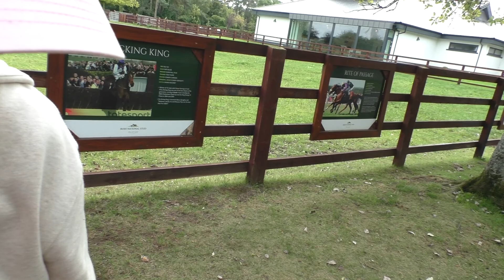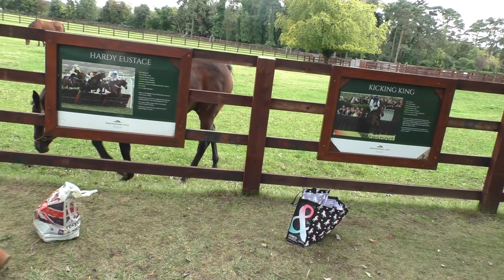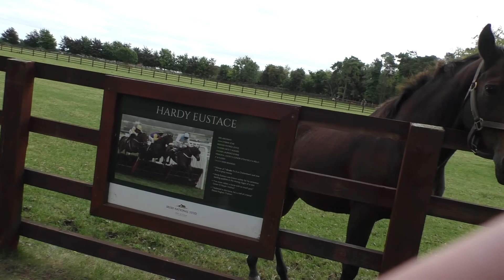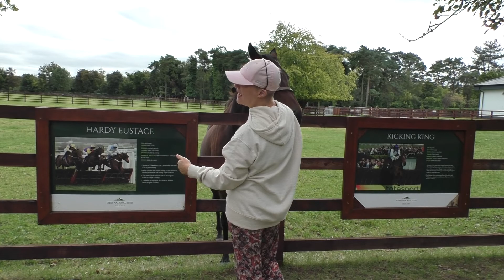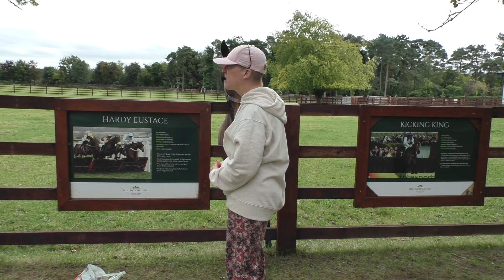The Irish National Stud 2022 Season 2022-09-13 Tuesday, video 1